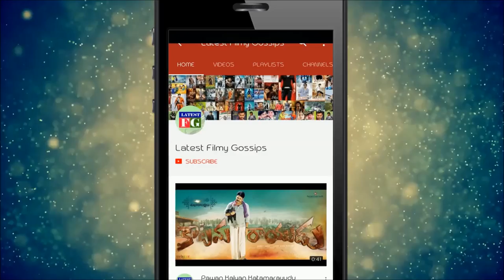హెల్మెట్ లేకపోతే పోలీస్ ఇచ్చిన పనిష్మెంట్ ఏంటో తెలుసా || Traffic Police Punishment || Filmy Gossips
This Video about హెల్మెట్ లేకపోతే పోలీస్ ఇచ్చిన పనిష్మెంట్ ఏంటో తెలుసా || Traffic Police Punishment  For Without Helmet Driver || Filmy Gossips.